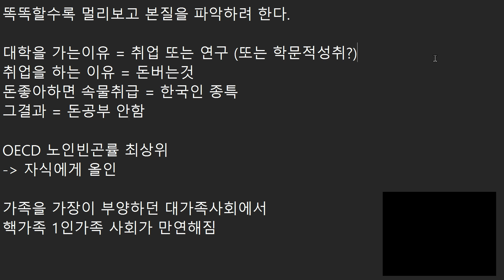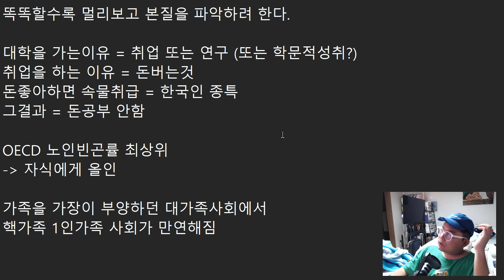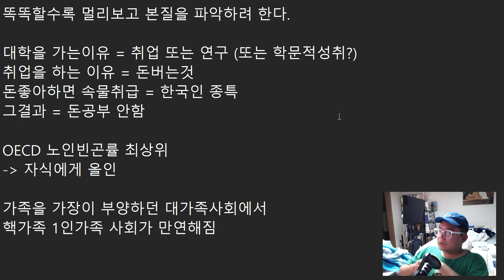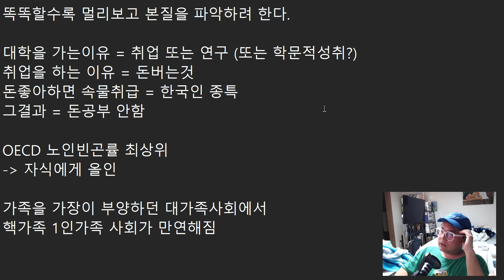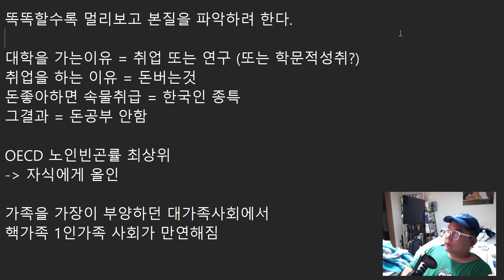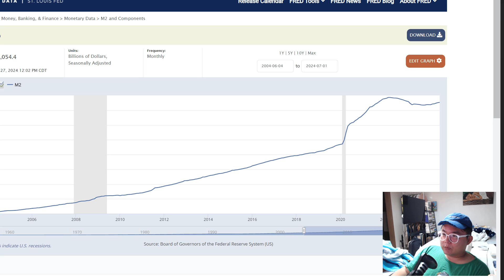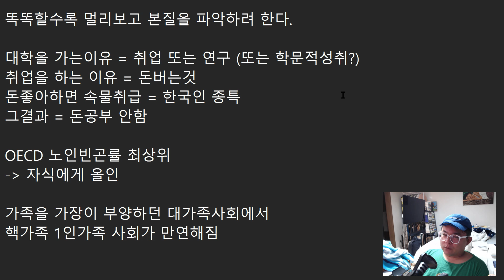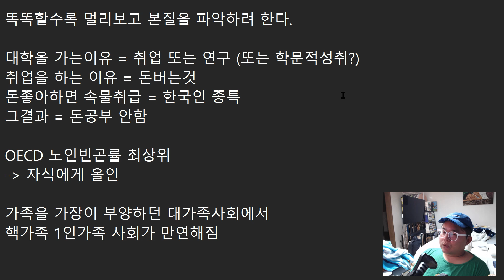똑똑할수록 멀리보고 본질을 파악하려 한다.